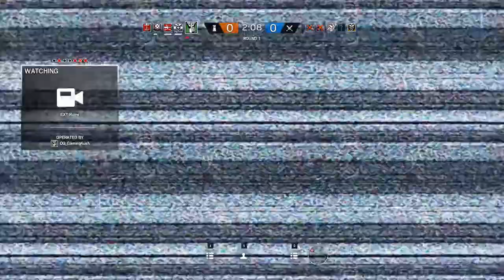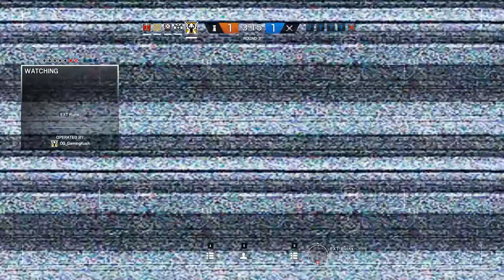REKT BY IQ - Rainbow Six Siege